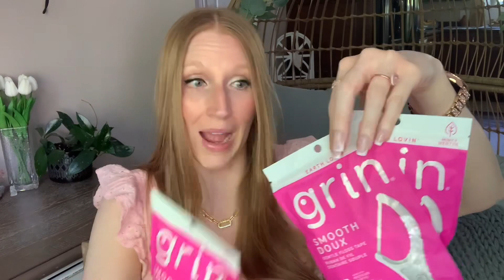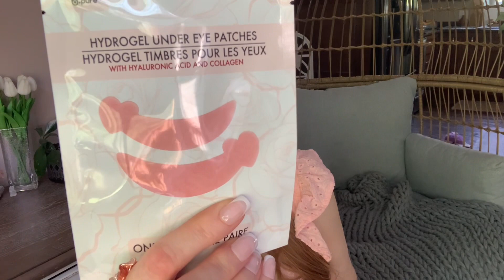DOLLAR TREE HAUL • Dollar Tree Does It AGAIN!! MAY 15 2023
😳AMAZING DOLLAR TREE HAUL

Enjoy  $10off using code Jen10 (6-12 months) , or $5 off using code Jen5 (3 months)